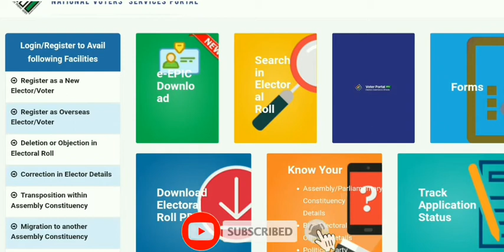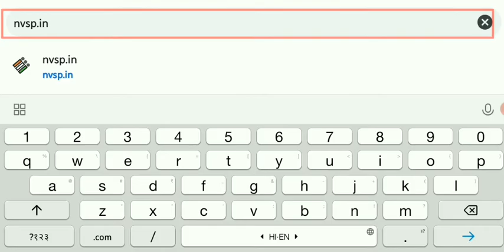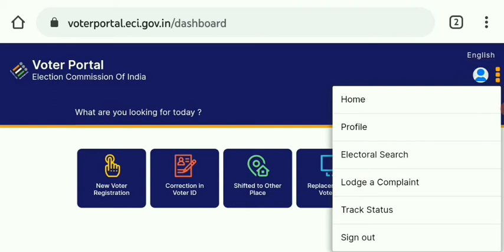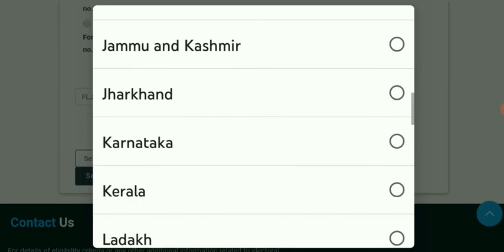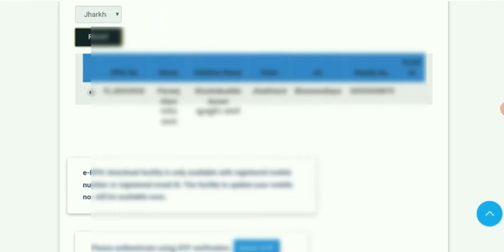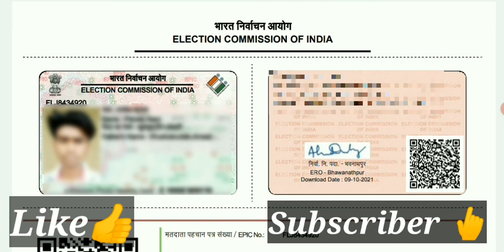Download Voter Id Card Online|Voter Id Card Kaise Download Kare|Voter Card Download Kaise Kare 2021